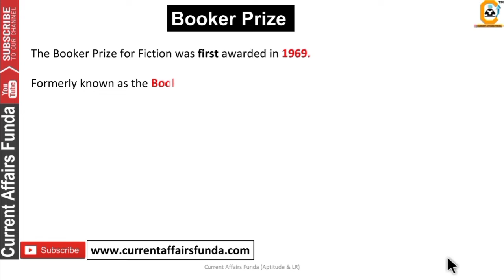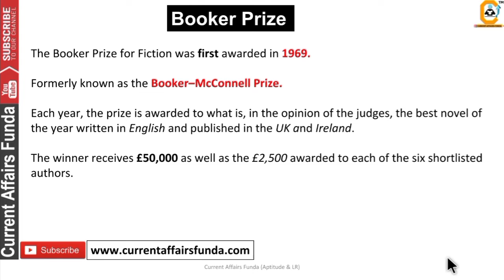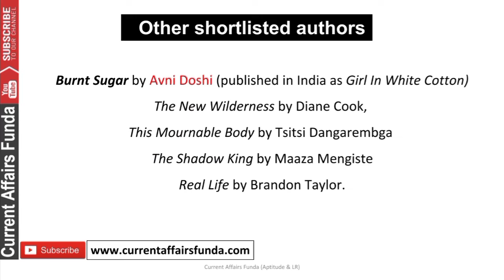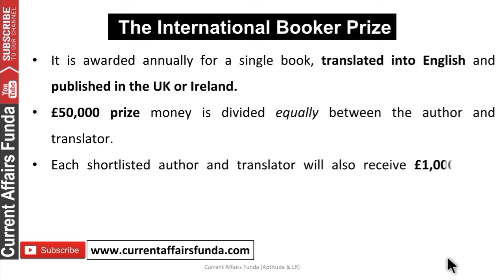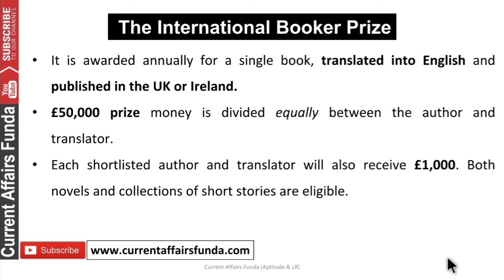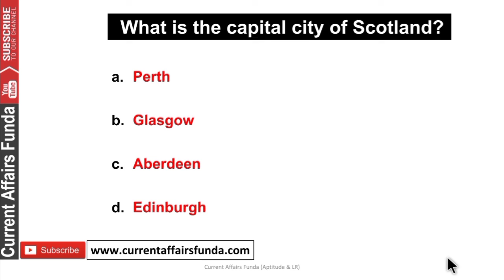What is Booker Prize 2020 | International Booker Prize in News | Current Affairs Analysis